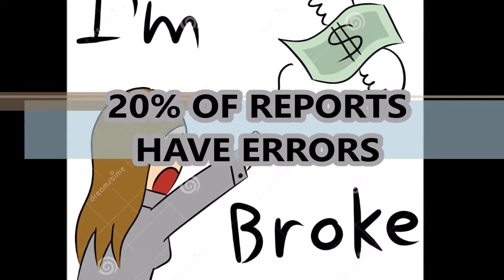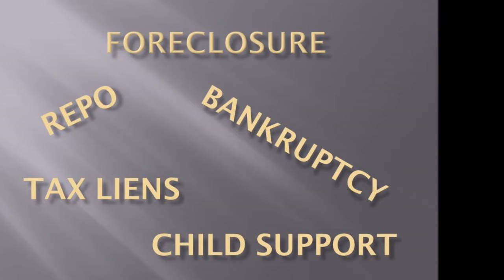H.S. Basketball Columbus Blue Devils vs Hardaway Hawks Columbus, GA 2023